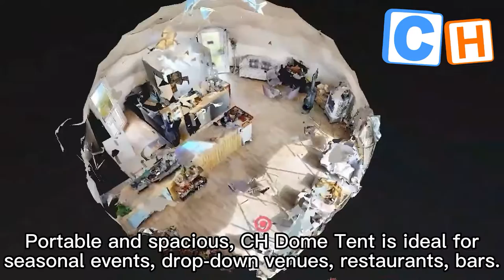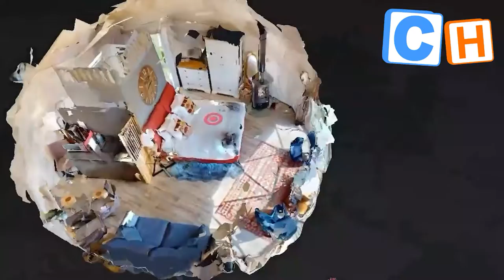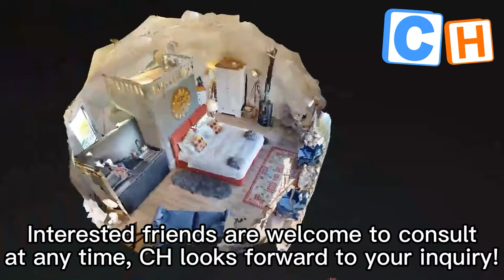Summer Tent Camping Outdoor Easy Install Outdoor Promotion One Bedroom geodesic dome tents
Guangzhou CH Inflatables Co.,Ltd. has more than 15 years experience in manufacturing tent products.Our advantage products are Geodesic dome tent, Bubble tent, Commercial tent, Advertising tent, Camping tent, etc. Customized service is available and welcome, we will give the best solution for you.
You also can find us by this way

Mushroom Container Observatory Europe Geodes Canopy Projection Bid Commerical Modular Customizable 7M Dome Tent :

Kiosk Solar Carport Transparent 3 Man Aries Space 9M Double Mosquito Outside Motel Greenhouse Luxury Geodesic Dome Tent :

2 Layer Camping Outdoor Transparent Party 18 Ft Bubble Garden Igloo Advanced Click Customized Tarpaulin Dome Tent ：

New fashion 6-8 person dome tent warm cotton insulation winter geodome tent PVC material cover dome tent ：

Outdoor Hotel Dome House With Pvc Roof Cover Domos Glamping Geodesic Dome Tents：

Outdoor Camping Glamping Geodesic Dome Tent Kit Bubble House Hotel White Fibre Dome Tent：

2022 Hot product geodesic domes igloo tents luxury portable planetarium dome tent glamping house tent：